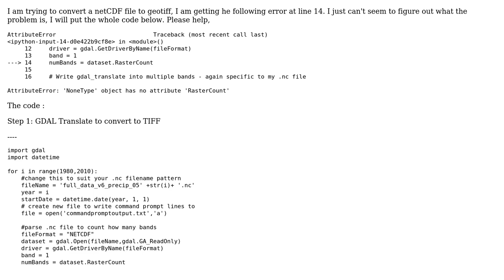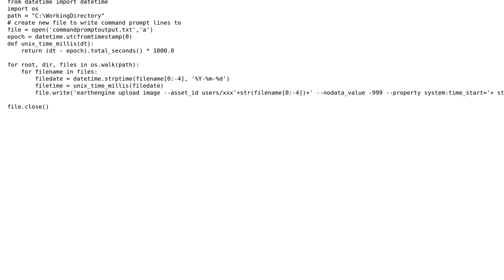GIS: GDAL translate -AttributeError: 'NoneType' object has no attribute 'RasterCount'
With thanks & praise to God, and with thanks to the many people who have made this project possible! | Content (except music & images) licensed under CC BY-SA | Music | Images & others | With thanks to user Lisa user Fezter user Dave X and the Stack Exchange Network Trademarks are property of their respective owners. You are responsible for your own actions.